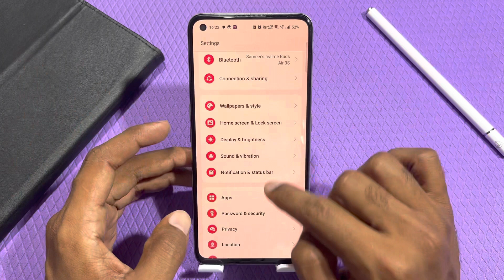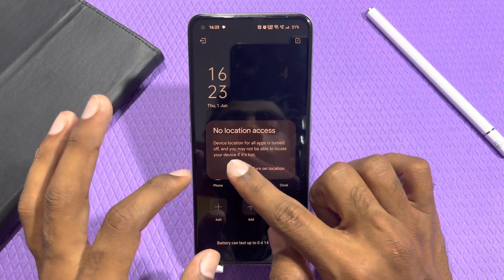Realme 11 Pro mein battery saving mode Kaise lagaen , how to enable battery server in Realme 11 Pro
Realme 11 Pro mein battery server Kaise eneble Karen,
How to enable battery saving mode in Realme 11 Pro ,
Realme 11 Pro battery saving,
Realme 11 Pro mein battery server Kaise activate Karen,